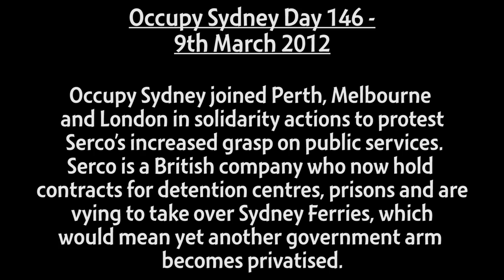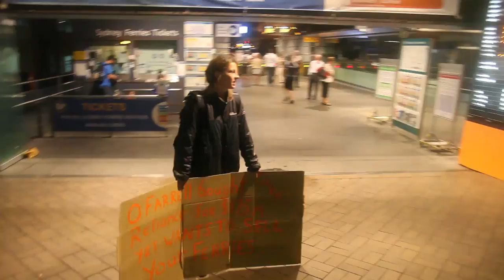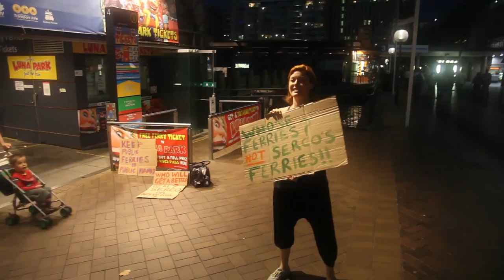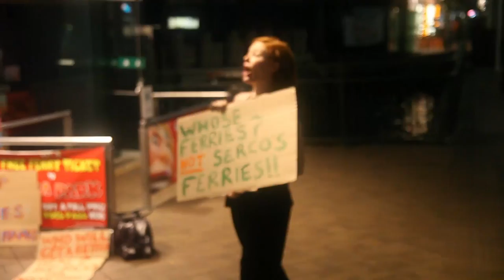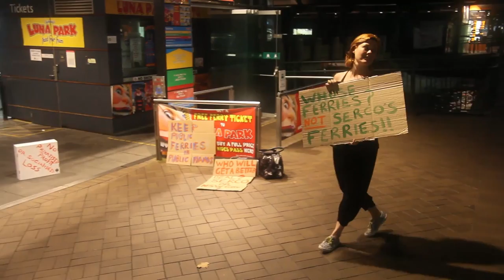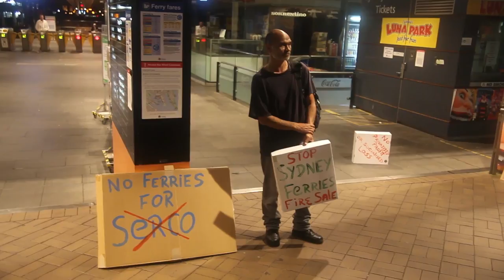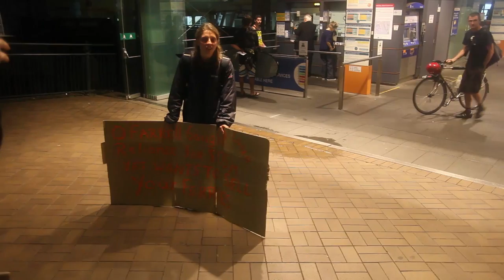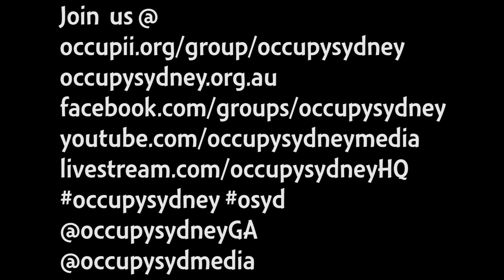Occupy Sydney Occupies Serco - Day 146: 9th March 2012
Today Occupy Sydney joined Perth, Melbourne and London in solidarity actions to protest Serco's increased grasp on public services.

Serco is a British company who now hold contracts for detention centres, prisons and are vying to take over Sydney Ferries, which would mean yet another government arm becomes privatised.

Occupy Sydney held protests at Chris Bowen's Fairfield offices, Villawood detention centre, Serco's office in North Sydney and finally an autonomous group occupied a Sydney Ferry dropping banners  from the side which read 'Smash Serco Scum' , 'Throw Serco Overboard' and 'Fire Serco'